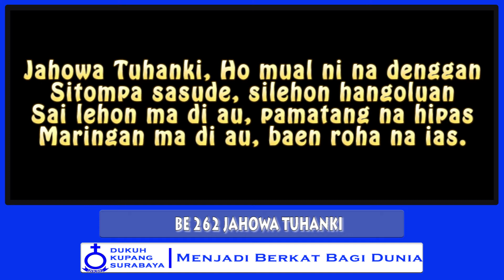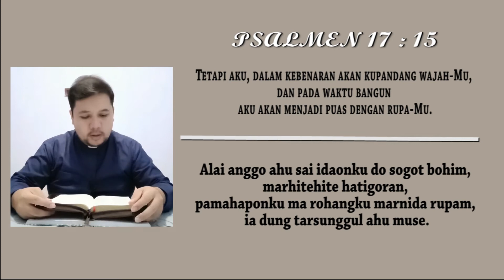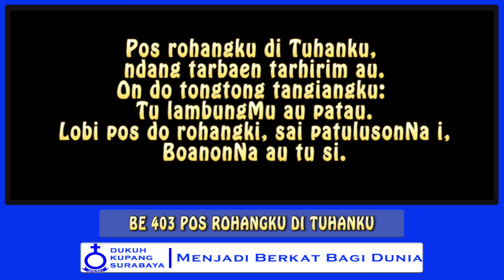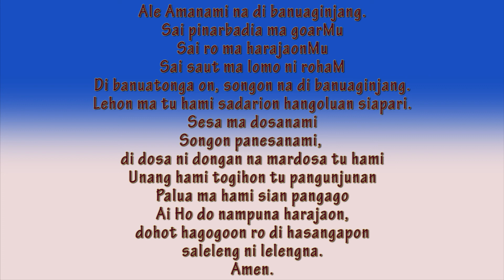Renungan Harian HKBP Dukuh Kupang Surabaya - Selasa, 23 Februari 2021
Topik, “Pangaramotion Ni Debata"

Tuhan Memberkati